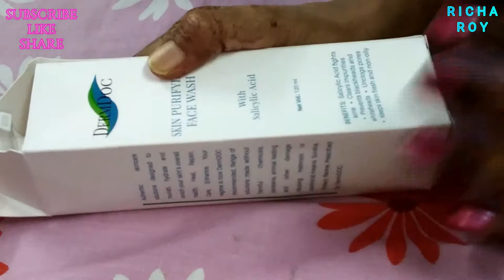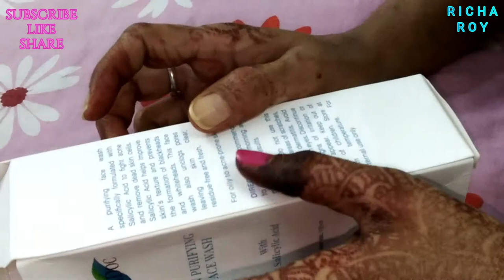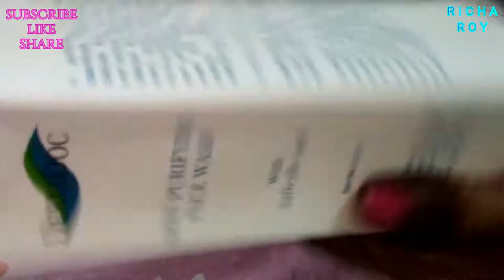DERMDOC SKIN PURIFYING FACE WASH WITH Salicylic Acid Review | Richa Roy